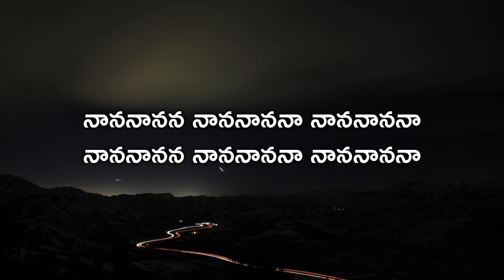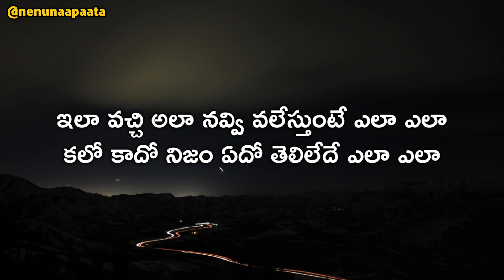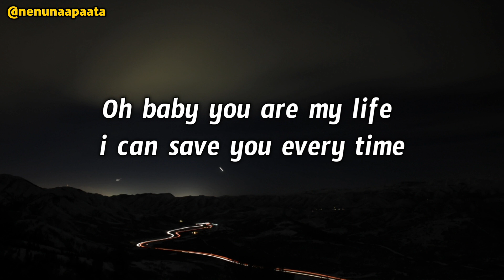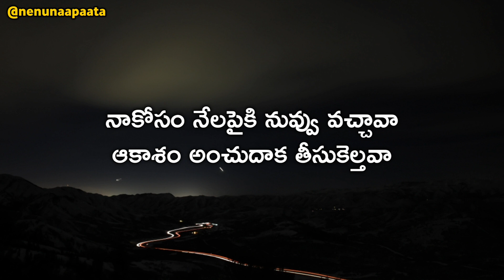Priyathama Telugu Lyrics | Ullasamga Utsahamga | Anantha Sriram | G.V.Prakash | Sonu Nigam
చిత్రం : ఉల్లాసంగా ఉత్సాహంగా (2008)
సాహిత్యం : అనంత శ్రీరాం
సంగీతం : జీ.వి.ప్రకాష్ కుమార్
గానం : సోను నిగం